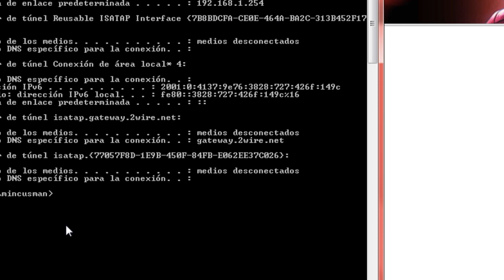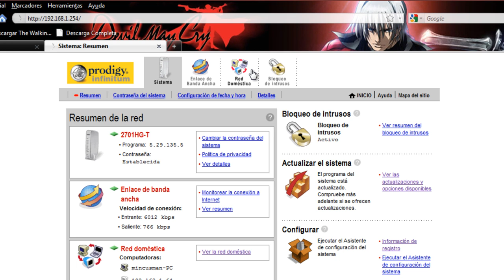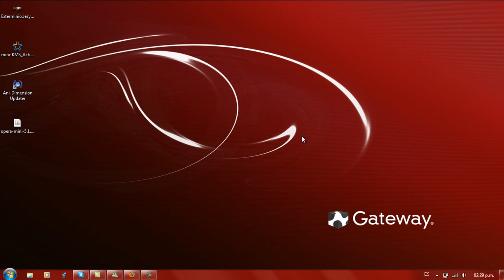Acelerar internet al Maximo 💥 [Telmex]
como aumentar el alcanse y un poco la velocidad de tu modem 2wire

y también te invito a  que veas mis demás vídeos